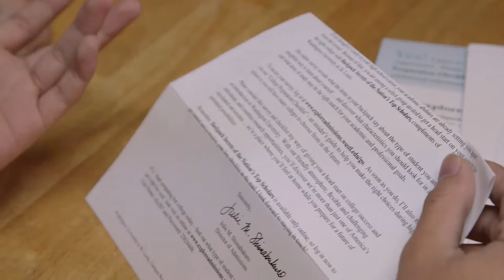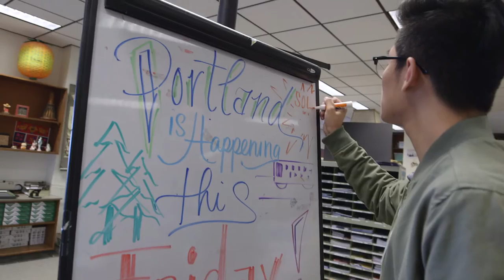Student Profiles - Aminata and Danny: First Generation Students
Meet two inspiring Highline College students, Aminata and Danny, children of immigrant parents and the first in their families to go to college.

Do you want to earn a short-term certificate to get a job in a specific field? Are you looking to earn an associate degree to transfer? Or do you want to earn a high school diploma while earning college credit? We offer all of that and more, including new applied bachelor’s degrees!

Highline College is here to help you reach your dreams and find your place in the world.

You can do it, Highline College can help.